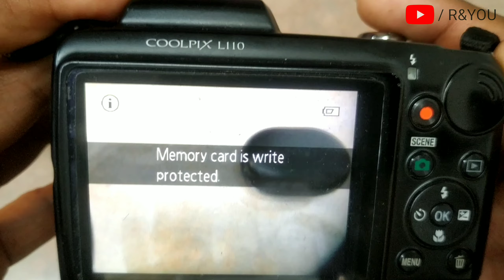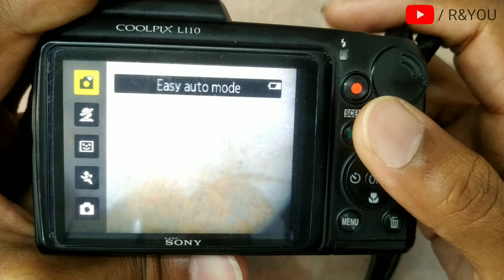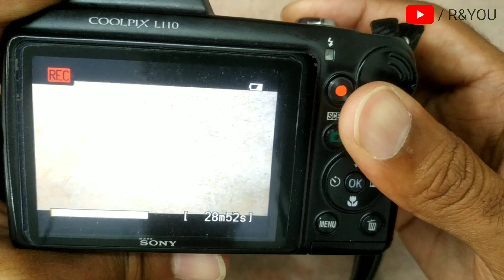Memory Card is Write Protected Problem Solve | 100% Solution in 5 Second | Camera Settings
100 Rs.
Refferal code- XEUSSNR30797

My Boya M1 Mic

My 18 Ring Light

My 10 inch Ring Light

My Tripod

My Green Screen

Namskar dosto,
Aaj ke is vidoe me humne bat ki hai ki aap kis prakar se apne camera ke memory card me hone wali problme memory write protected ko bahut hi ashani se solve kar payenge.

-Rishabh
-R&YOU

Your Query-
How to remove write protection frome camera memory card
Memory Card is Write Protected Problem Solve
camera Memory Card is Write Protected Problem Solve
camera Memory Card is Write Protected Problem
Write Protected Problem
dslr camera setting
camera settings
camera tips settings
camera me write protected kaise hataye
camera error kp kaise hataye
camera me settings kaise kare